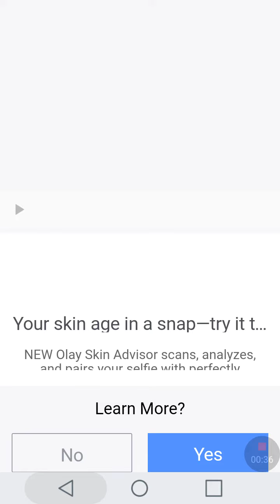2000!!!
Hi guys and 👋.😐🍂🍁🎅